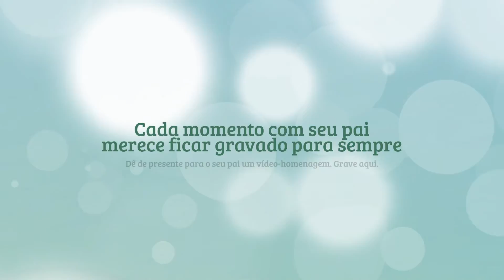Homenagem Dia dos Pais Boulevard Shopping Vila Velha De Carla Larissa e Livia para Carlos